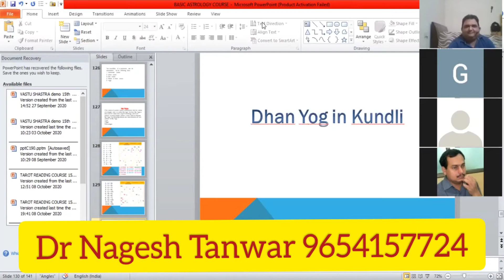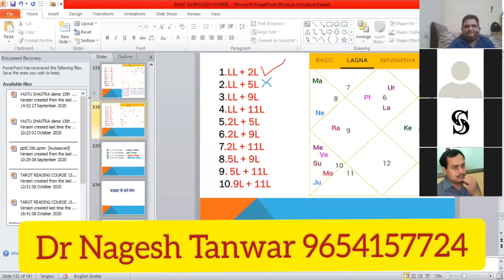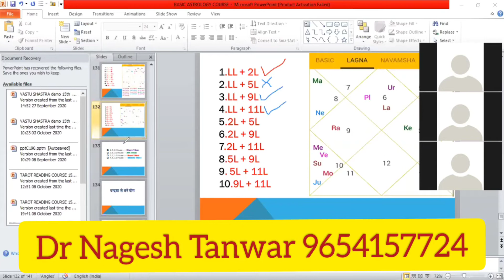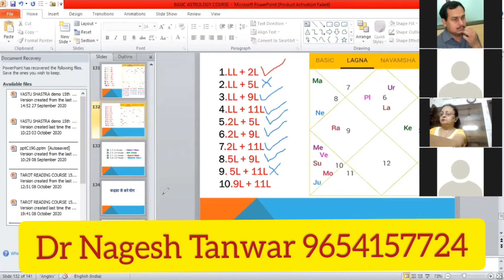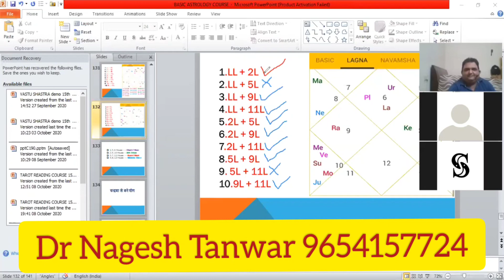Dhan yoga in kundli| कुंडली में धन योग कैसे बनते हैं